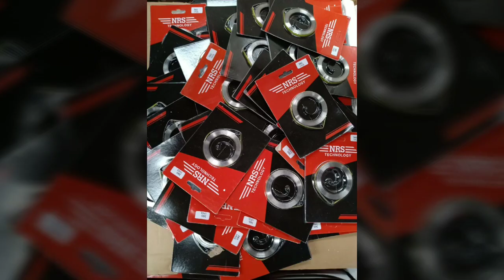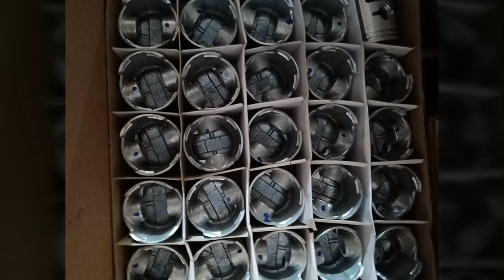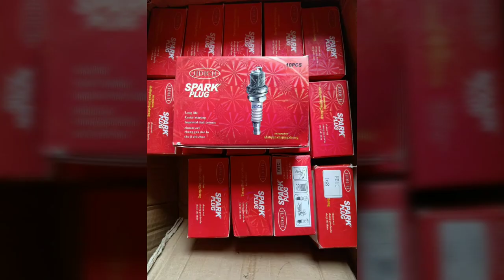Phụ tùng động cơ xăng các loại 0886356707 Honda, Mitsubishi, Vikino,Lifan,loncin, Yokohama,yokomoto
Có tất cả các phụ tùng của động cơ xăng trừ **Hinota và Hyundai**